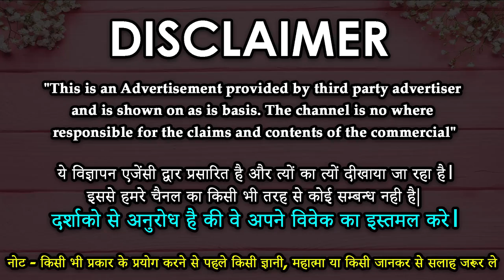Vashikaran Specialist - मनचाहा प्यार खुद आएगा आपके पास - 101% गारंटेड समाधान मात्र 3 घंटो में